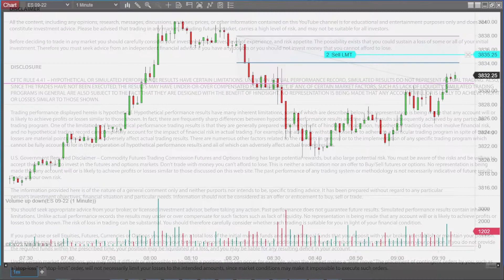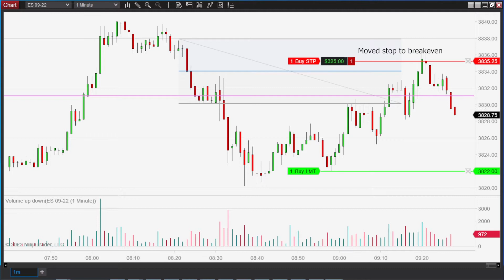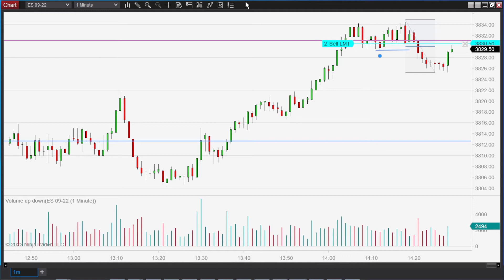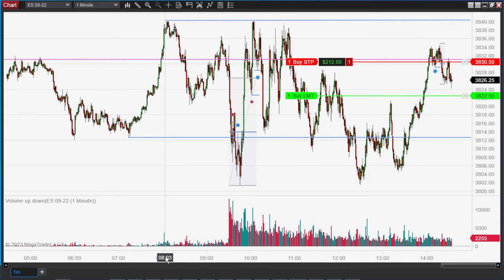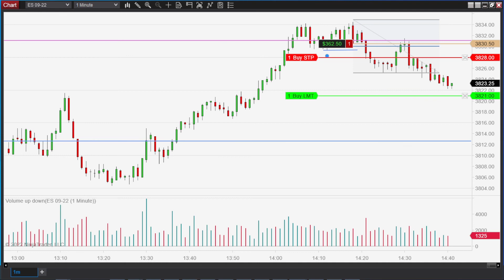Navigating the Market Maze: Identifying Pullbacks and Double Top Patterns for Profit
In this video, I briefly demonstrate the process of detecting a pullback and double top pattern, and how to execute trades influenced by these patterns.

Timestamp
First Trade 0:07
Second Trade 2:30

Always speak with a professional financial advisor before carrying out specific transactions and investments. Never take a trade based on what you see in this video. There is a very high degree of risk involved in trading. Past results are not indicative of future returns. I will not be held responsible for any losses that may occur in your account. You and you alone are responsible for deciding if you are comfortable accepting the risk involved in trading.

Platform: NinjaTrader

What is the double top chart pattern

The double top chart pattern is a bearish reversal pattern that can be found in the heart of an uptrend. The pattern is created when the price reaches a high point twice and is then rejected. This creates the two "tops" in the pattern.

The double top chart pattern strategy looks to take advantage of this bearish reversal by selling when the price breaks below the support created by the lows between the two tops.

How is the double top chart pattern formed

The double top chart pattern is typically formed during an uptrend as buyers push the price higher. However, at some point, seller come in and push the price lower, forming the first "top."

Buyers then step in again and push the price back up to the previous high, forming the second "top." From here, the price is rejected once again and starts to decline.

The double top chart pattern is confirmed when the price breaks below the support created by the lows between the two tops. This signals that the uptrend has reversed and that a downtrend may be beginning.

Where should you enter a trade

Once the double top chart pattern is confirmed, you can enter a short sell order just below the support level. Your stop loss should be placed above the highs of the two tops.

Where should you exit your trade

Your profit target for this trade can be set at the next support level below the double top. Alternatively, you can exit when the price breaks above the resistance created  by the lows between the two tops..

The double top chart pattern strategy can be an effective way to profit from a downtrend, but it's important to know how to identify the pattern and where to enter and exit your trade.